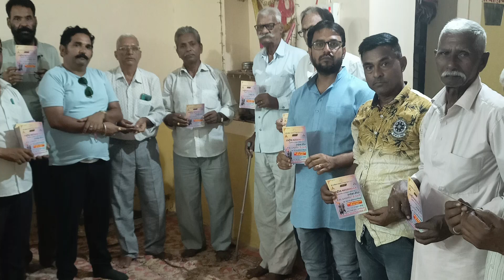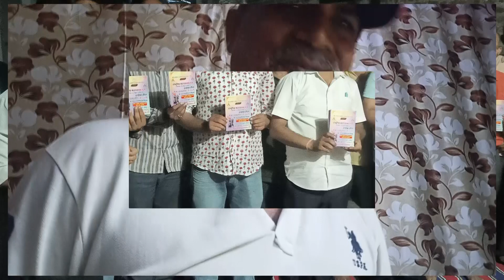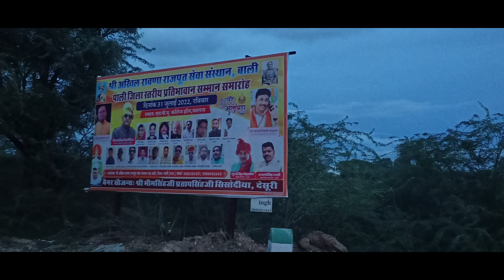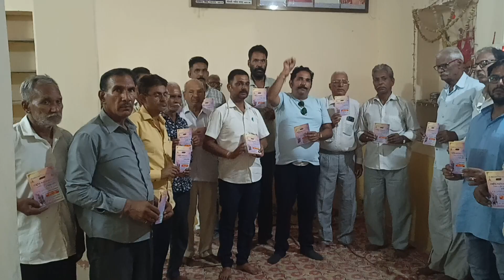मेजर दलपतसिंघजी सेखवात न्यू सॉन्ग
AAP SABHI KE PYAR KE LIYE DHANYWAD